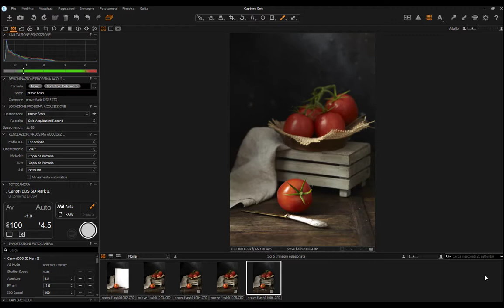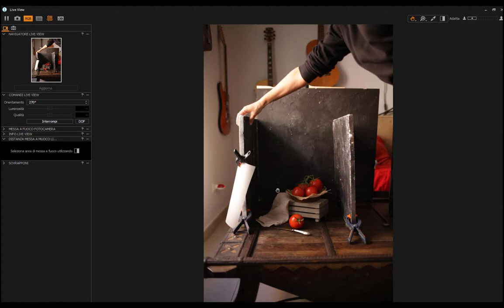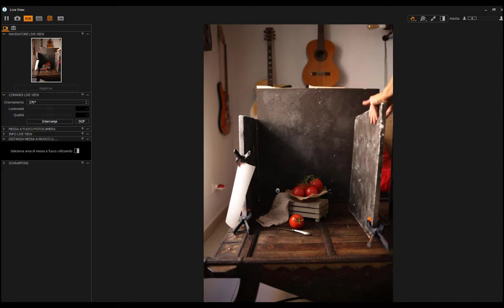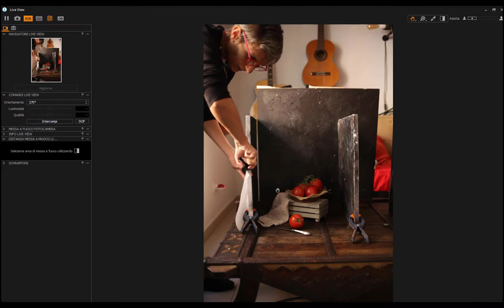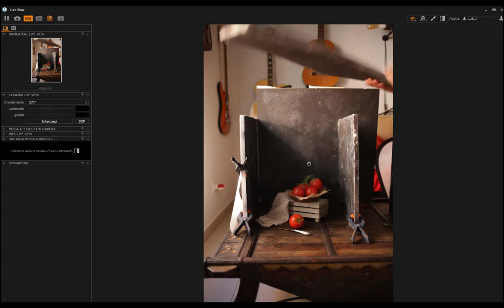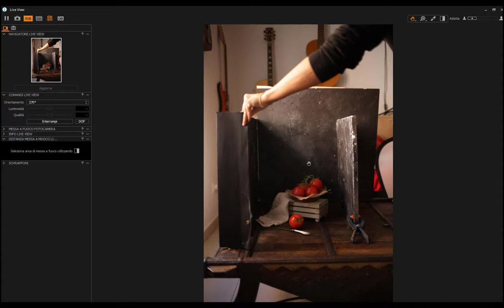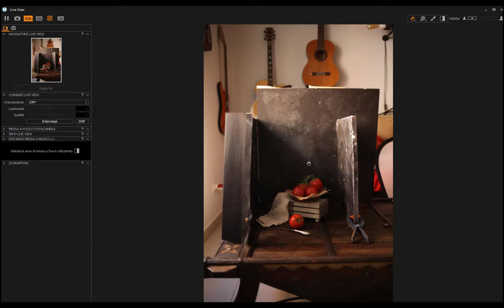Food Photography Dark Mood parte prima: il set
In questo tutorial vedremo come approntare un set per una fotografia food nello stile dark. Il set è spiegato in tutte le sue parti. Nella seconda parte la fase di scatto.

Venite a trovarci nel nostro gruppo Food Photography Italia